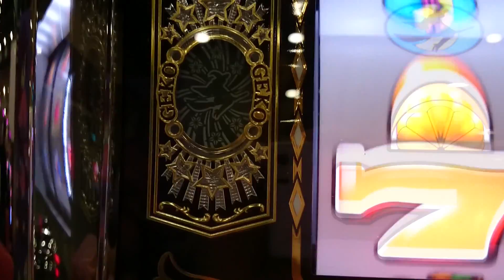シャカシャカランプが閉まる瞬間 （ニューパルサーDX）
ニューパルサーDX